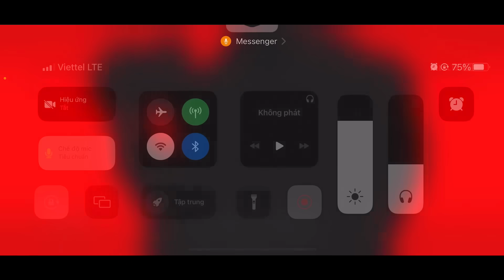Kẻ Sống Sót Mang Tên "Để Yên Cho Mẹ CÔM - BỒ" | Identity V | Hoan 801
Đăng ký ngay Hoan 801 và nhấn vào chuông nhỏ bên cạnh để nhận video mới nhất !
HĐH: IOS - iPhone 12 Pro Max + Android - Realme 7 Pro
Sever: Asia
Music Intro: Tom And Jerry - Solid Serenade
© Bản quyền thuộc về Hoan 801
© Copyright by Hoan 801 ☞ Do not Reup